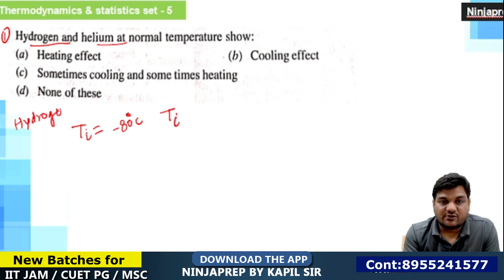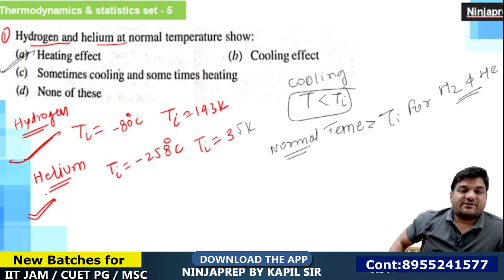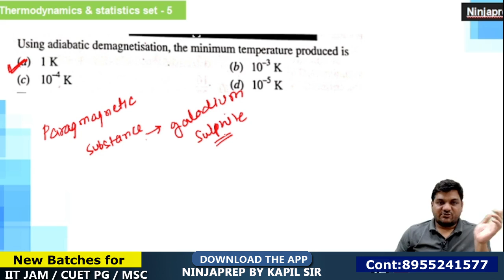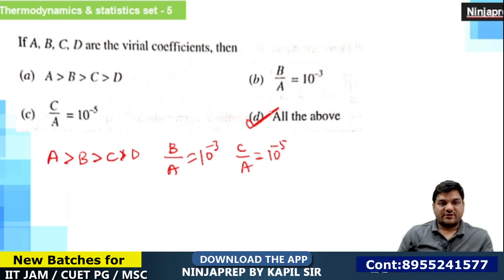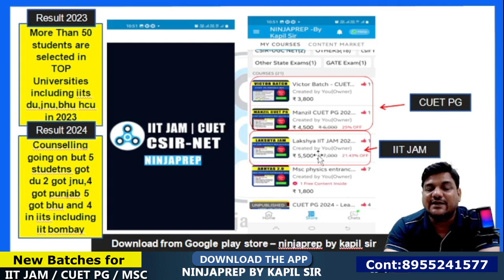Thermodynamics iit jam physics | liquefication of gases | cuet pg 2025 physics | ninjaprep kapil sir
Are you gearing up for the IIT JAM/CUET PG 2025 Physics exam and looking to master Thermodynamics? Look no further! Our comprehensive video on the liquefaction of gases will boost your understanding for the upcoming IIT JAM exam. Delve deep into key concepts, practice problems, and preparation tips tailored for the IIT JAM 2025 and CUET PG aspirants. Your ultimate guide awaits to ace the jam exam effortlessly. Don't miss out on this valuable resource for your IIT JAM preparation journey. Ready to conquer Thermodynamics and excel in the CUET PG 2025 exam? Let's dive in!
➡  Do not miss our Bestseller Courses:
➤ IIT JAM Exam : IIT JAM exam is a Joint Admission Test for Msc In to iits and nits and CFTI's. every year this year iit jam exam is conducted in the month of February in Physics, chemistry, mathematics, geo physics, geology, & Biotechnology.

➤CUET PG : CUET PG Exam is conductor by NTA Every year in the month of march / April for admission in PG courses into central universities  and state universities and deemed universities. CUET PG is the second Big exam for Aspirants looking for msc from Big universities.

👉IIT JAM Physics Video lectures to Boost your IIT JAM 2024 | CUET PG Physics preparation

iit  jam online preparation
iit jam physics lectures
cuet pg thermodynamics
cuet pg thermodynamics pyq
thermodynamics cuet pg
thermodynamics cuet pg questions
thermodynamics cuet pg pyq
cuet pg physics 2025
cuet pg 2025
cuet pg preparation
cuet pg 2025 preparation
ninja prep cuet pg
ninjaprep iit jam physics
kapil sir iit jam physics
kapil sir cuet pg physics
msc physics entrance
msc entrance preparation
msc physics entrance preparation